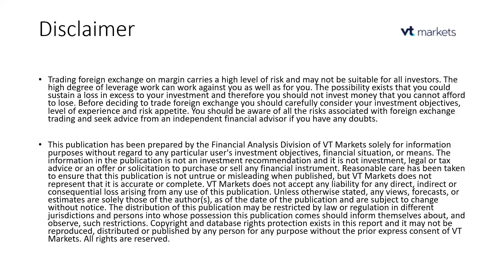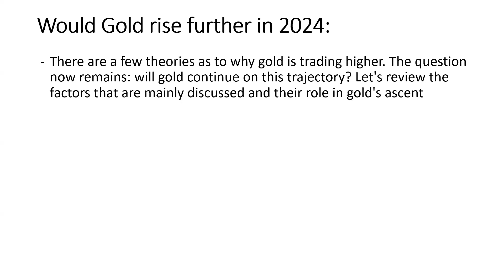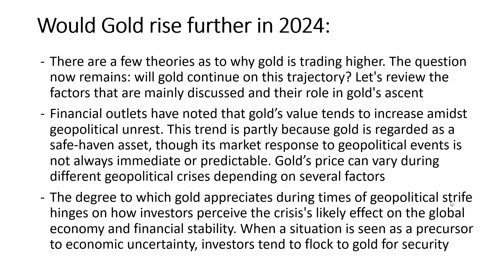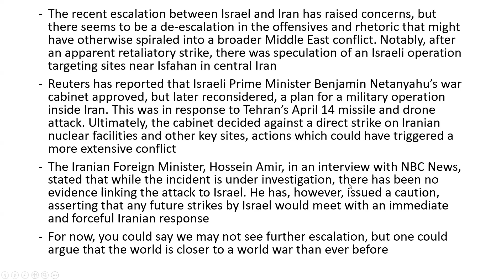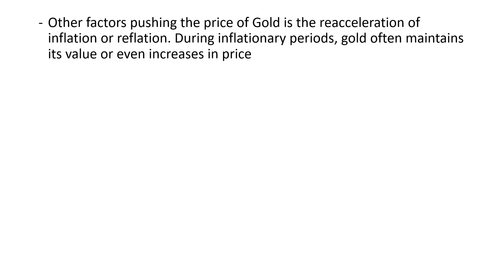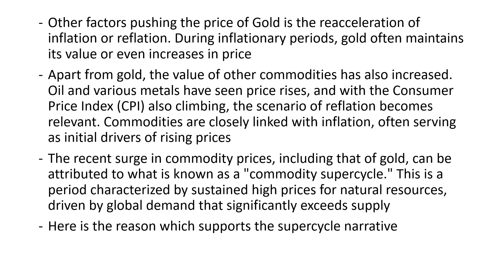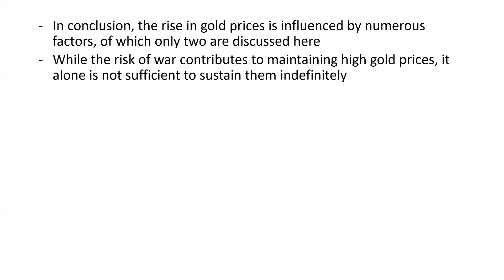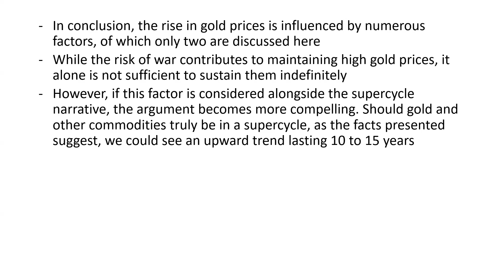Unveiling Gold's Future: Predictions for 2024 and Beyond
Join us as we delve into the intriguing world of gold and explore its potential trajectory for the year 2024 and beyond. In this video, we dissect the factors driving gold's recent ascent and examine whether this trend is likely to continue. From geopolitical tensions to the reflation narrative and the prospect of a commodity supercycle, we unravel the intricate web of influences shaping gold's price movements. Don't miss out on this insightful analysis that could help you navigate the complexities of the precious metals market. Watch now to uncover the secrets behind gold's rise and discover what the future may hold for this timeless asset!